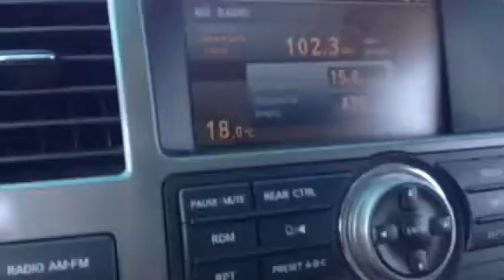8 seater Armada for John!